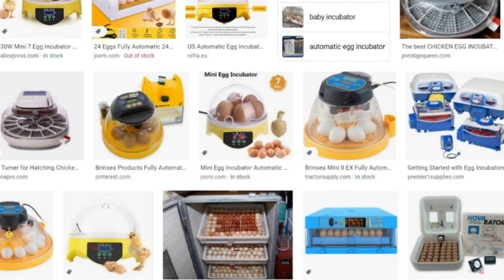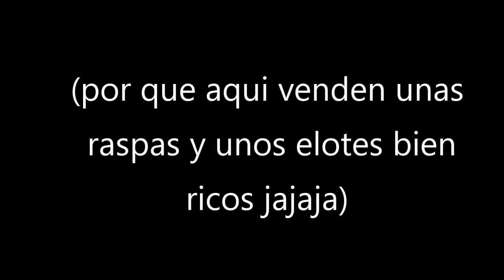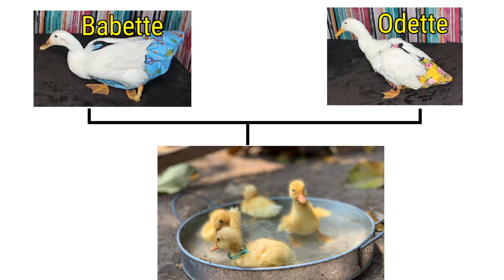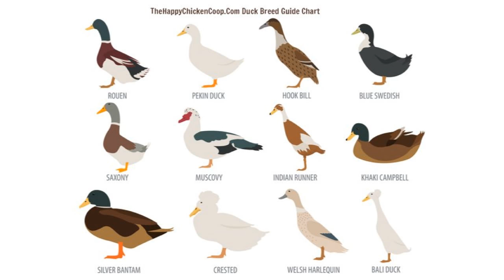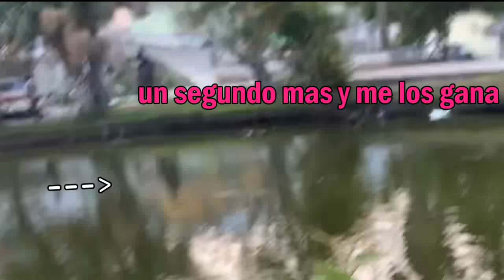robé e incubé huevos de pato misteriosos! PROCESO COMPLETO 🥵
Apertura ya pronto!! no se les olvide hacer sus cuentas antes de

Facebook: solo busca "Steff J"